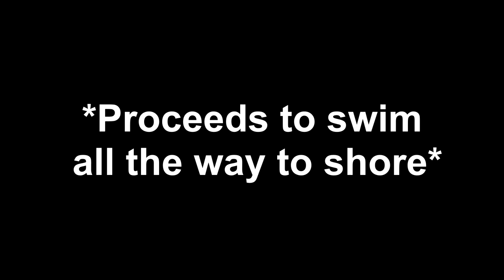Sons Of The ̶F̶o̶r̶e̶s̶t̶ PLAINS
Just playing the latest game, nothing strange here.